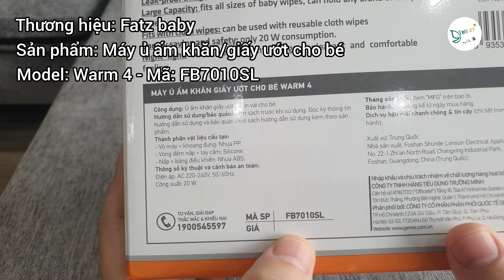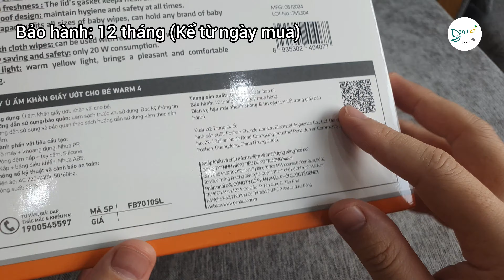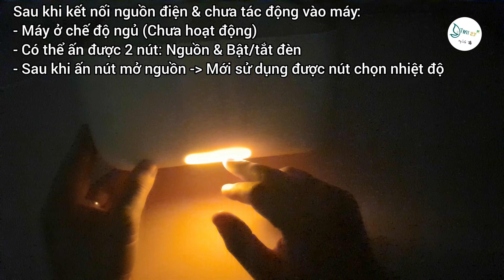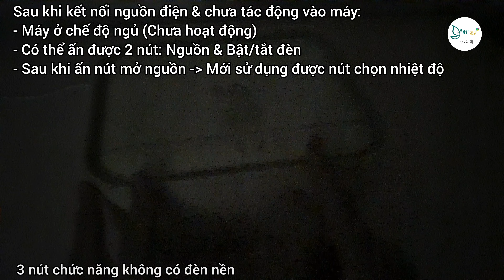[Fatz baby] Máy ủ ấm khăn/giấy ướt cho bé WARM 4 | Đánh giá & hướng dẫn sử dụng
Một sản phẩm cực kỳ hữu ích dành cho các bậc phụ huynh khi chăm sóc con nhỏ.
Việc vệc sinh cho con chưa bao giờ trở nên dễ dàng, tiện lợi và chính xác đến như thế
Hãy cùng tham khảo sản phẩm nhé!

● Media Producer: vmt27
● Mua hàng online chuẩn rẻ (TikTok):
© Copyright by vmt27 ☞ Do Not Reup!